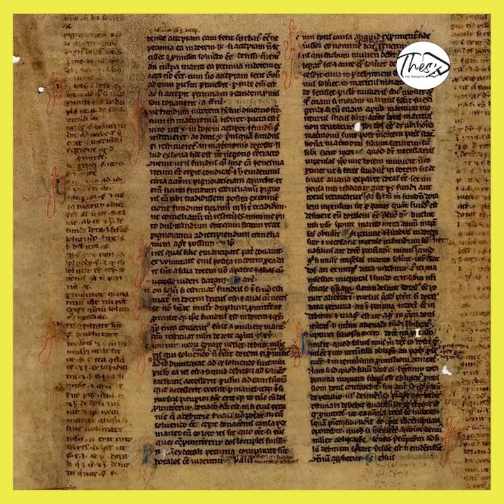La justice sous l'empire romain ? - Gwenaëlle Deborde || T'Fais une thèse ? #36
Gwenaëlle DEBORDE est doctorante en Histoire à la Sorbonne.
Elle mène sa thèse sur la justice dans l'empire romain et tout l'occident, durant l'antiquité.
Elle à créée un jeu vidéo sur sa thèse, accessible

T'FAIS UNE THÈSE ? #36

Réalisation : Suzanne LEMARECHAL
Production : Thès'en Images
Financement : Fondation Berger-Levrault et Ville de Rennes
Musique : Easy Shake - Geographer et Disco Climax - An Jone
Correction des sous-titres : Florence Maurette, écrivain public